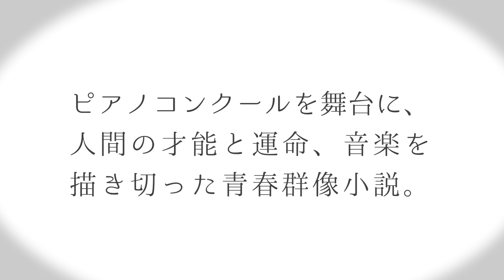『蜜蜂と遠雷』紹介動画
俺はまだ、神に愛されているだろうか?

ピアノコンクールを舞台に、人間の才能と運命、
そして音楽を描き切った青春群像小説。
著者渾身、文句なしの最高傑作!

3年ごとに開催される芳ヶ江国際ピアノコンクール。
「ここを制した者は世界最高峰のS国際ピアノコンクールで優勝する」ジンクスがあり近年、覇者である新たな才能の出現は音楽界の事件となっていた。

養蜂家の父とともに各地を転々とし自宅にピアノを持たない少年・風間塵16歳。かつて天才少女として国内外のジュニアコンクールを制覇しCDデビューもしながら13歳のときの母の突然の死去以来、長らくピアノが弾けなかった栄伝亜夜20歳。音大出身だが今は楽器店勤務のサラリーマンでコンクール年齢制限ギリギリの高島明石28歳。完璧な演奏技術と音楽性で優勝候補と目される名門ジュリアード音楽院のマサル・C・レヴィ=アナトール19歳。
彼ら以外にも数多の天才たちが繰り広げる競争という名の自らとの闘い。

第1次から3次予選そして本選を勝ち抜き優勝するのは誰なのか?